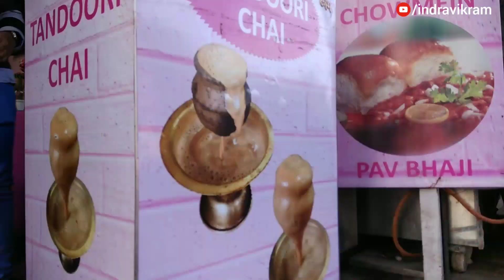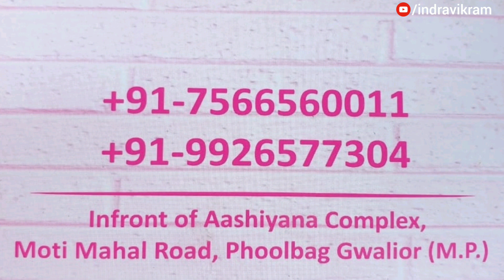Tandoori Chai तंदूरी चाय /Tandoori maggi तंदूरी मैगी Gwalior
Tandoori Chai तंदूरी चाय Gwalior
Tandoori maggi तंदूरी मैगी Gwalior